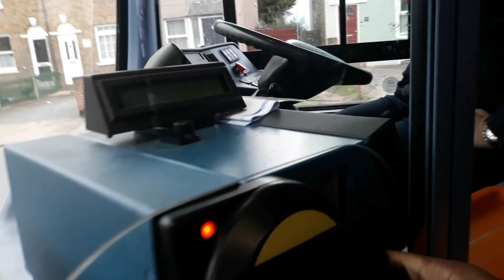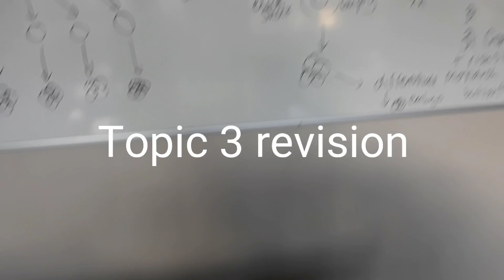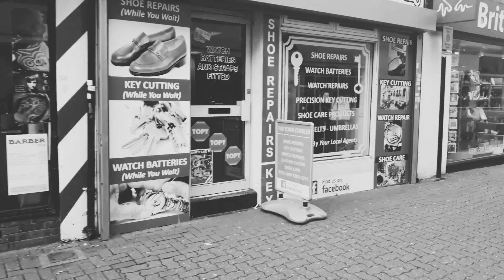LIFE AS AN IB STUDENT | SIXTH FORM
Here's a Sixth Form Vlog showing student life/life as a Sixth former with 5 weeks until our mock exams.